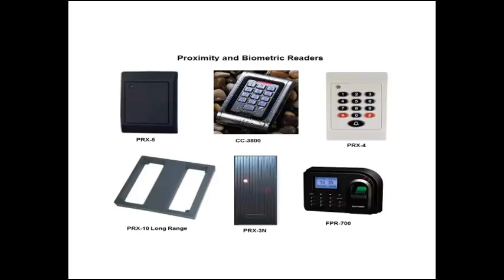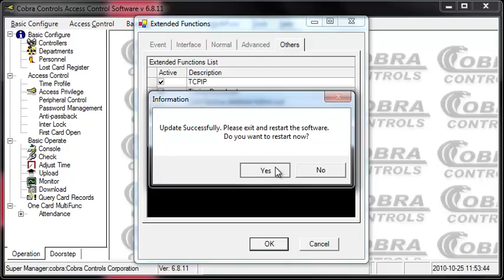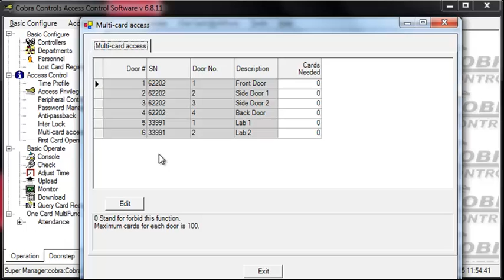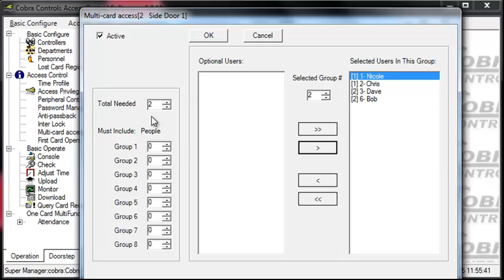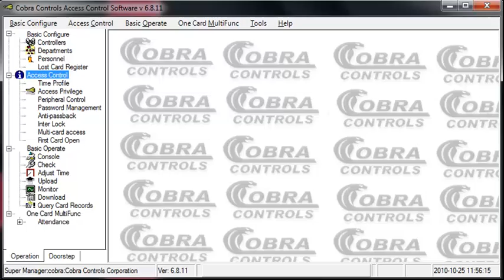How to program Multi-Card Access - Cobra Controls Video Training Series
Cobra Controls Video Training Series - How to program Multi-Card Access using the Cobra Controls Door Access Control Software.